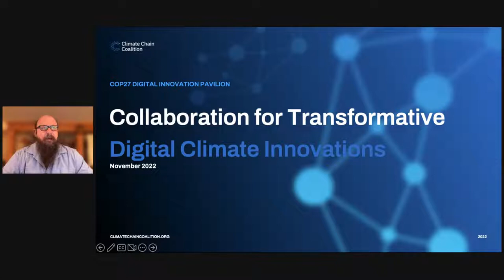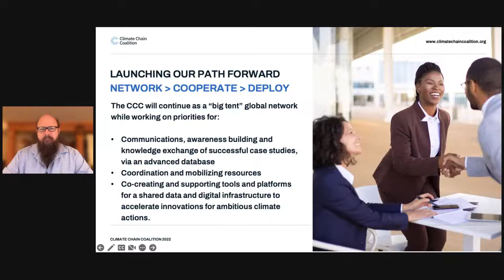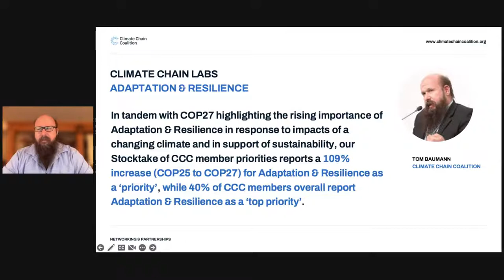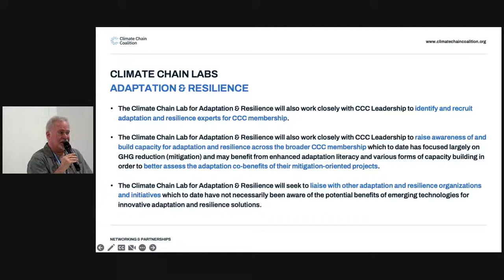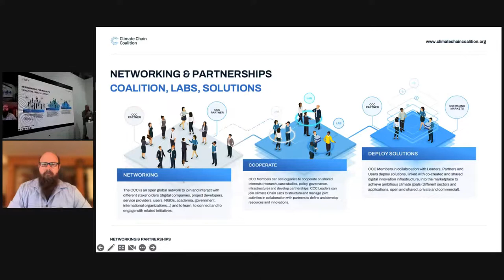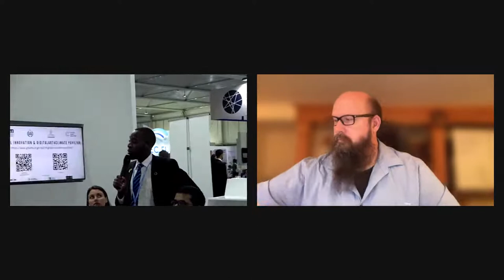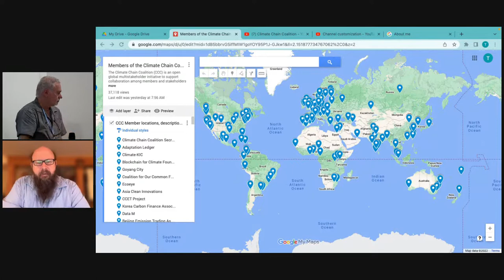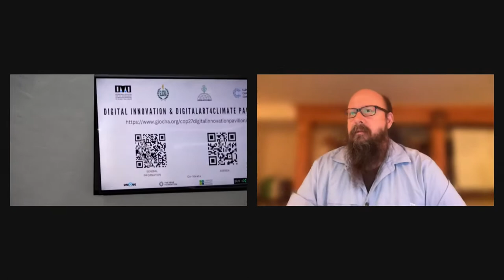Climate Chain Lab - Adaptation & Resilience